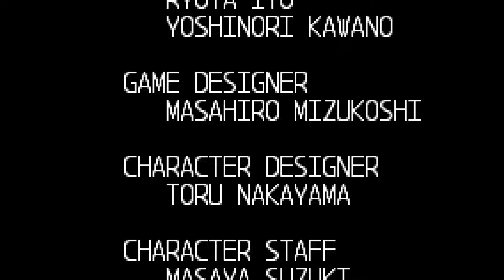Mega Man Zero - Triple Rod Only (Hard) (A/S Rank)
This is a challenge run where I beat Mega Man Zero on Hard difficulty using only the Triple Rod and maintaining either an A or S rank average for the entire run. To get an A rank, your average score must be at least 86p, and for S rank it must be at least 96p. Bosses fought at A/S Rank can use EX Attacks. On Hard difficulty, Zero takes 50% more damage, cannot use cyber-elves, cannot level up weapons, and cannot use charge attacks (except for Shield Boomerang). Exceptions to the Triple Rod rule include everything leading up to acquiring the weapon, but it must be obtained as soon as possible. Most missions were completed with S ranks, with the sole exception being an A rank on Neo Arcadia Core due to how much more difficult it was to avoid taking damage.

I get the Triple Rod at 10:56

Recorded on PS5 via Mega Man Zero/ZX Legacy Collection.

Requested by @ucoannguyen7752

Timestamps:
0:00 - Title
0:07 - Intro Stage
3:10 - Disposal Center
6:38 - Retrieve Data
11:35 - Destroy Train
15:20 - Find Shuttle
21:00 - Occupy Factory
24:48 - Defend the Base 1
27:14 - Rescue Colbor
29:56 - Find Hidden Base
34:58 - Duel in Desert
39:11 - Protect Factory
43:19 - Stop the Hacking
47:59 - Defend the Base 2
51:12 - Neo Arcadia Shrine
56:45 - Neo Arcadia Tower
1:00:10 - Neo Arcadia Core
1:12:49 - Ending